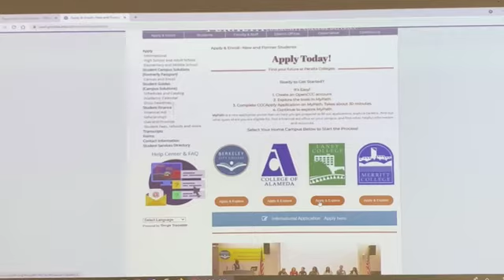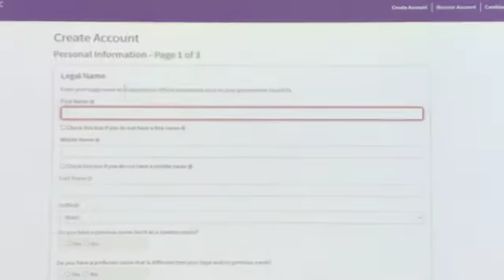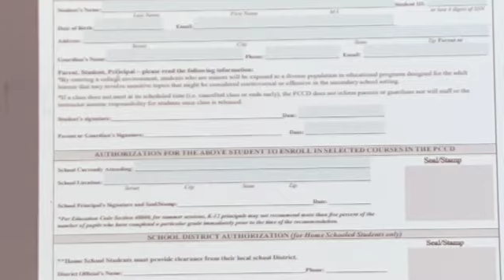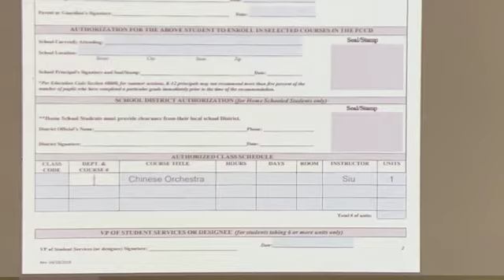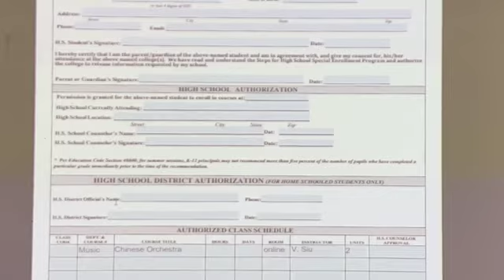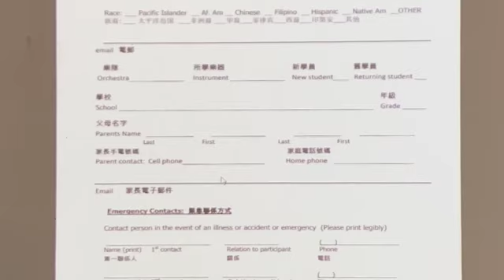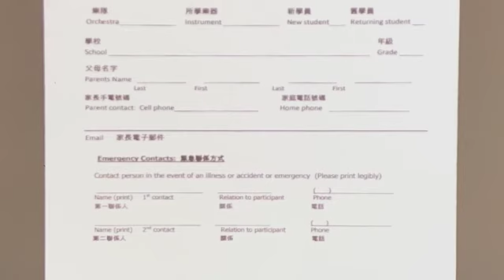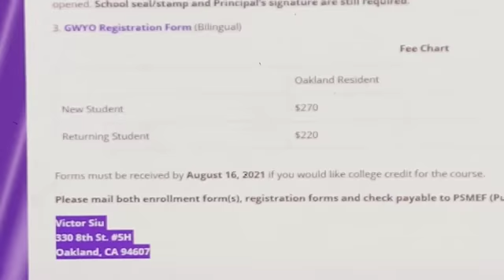PurpleSilk Registration中文